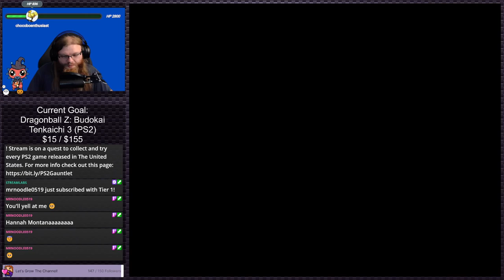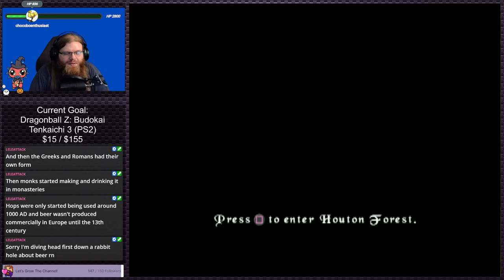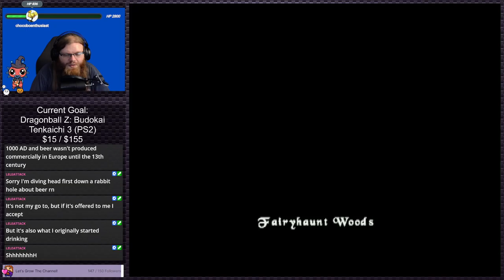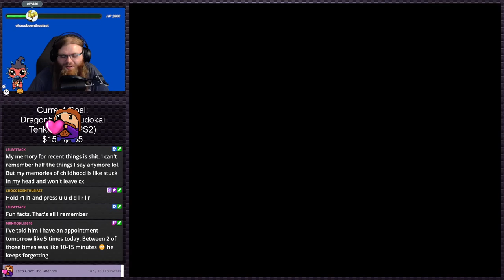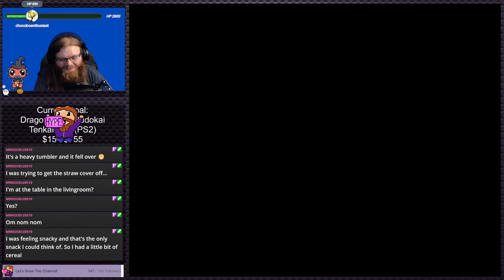The Bard's Tale | PS2 Gauntlet #255 (Twitch VOD)